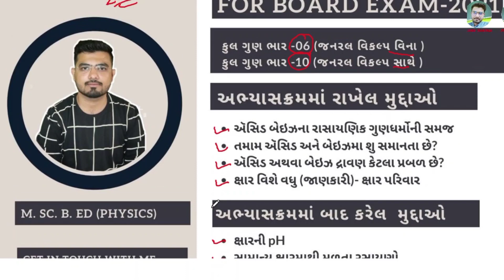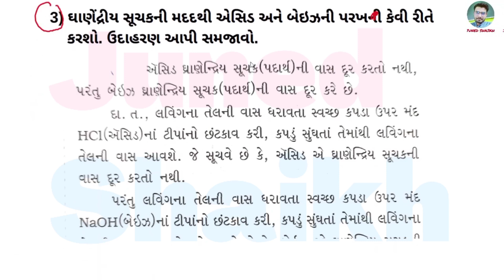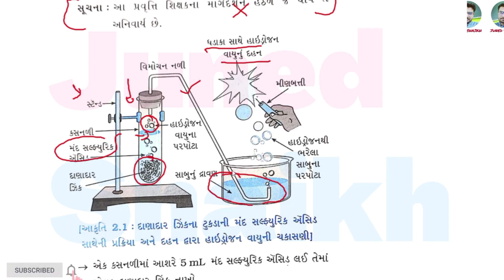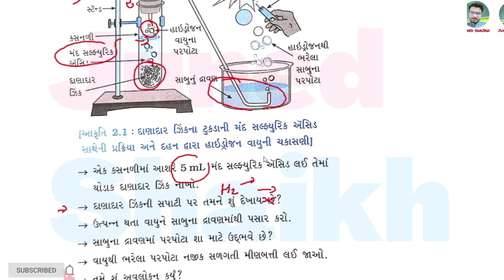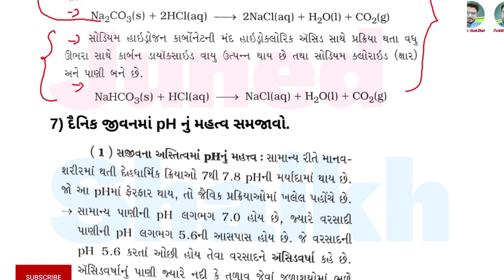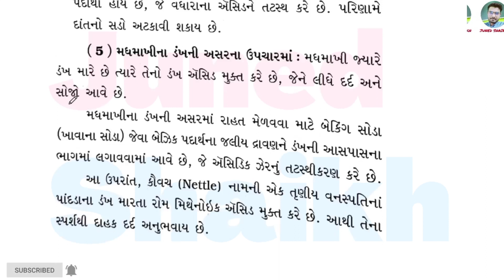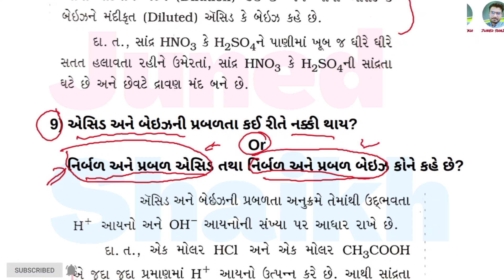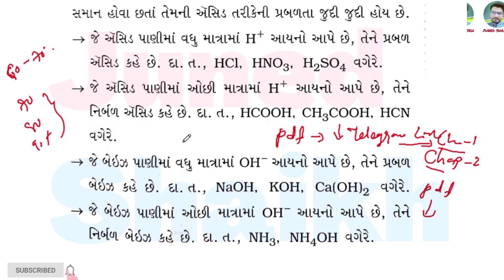Std 10, Science Chap 2 IMP Questions For May-2021 Board Exam | ધોરણ 10,વિજ્ઞાન પ્રકરણ 2 Imp પ્રશ્નો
આ વિડિઓમા ધોરણ-10, વિજ્ઞાન વિષયના પ્રક્રરણ-એસિડ, બેઇઝ અને ક્ષાર ના  IMP Question સમજૂતિ સાથે જોઇ શક્શો.

How to Achive 90% in STD 10

નવેમ્બરથી શાળા નહી ખુલે ॥ Take Advantage || How to Prepare for STD 10 ||

New Update For STD 9 to 12 | પરિક્ષા પધ્ધતિમા ફેરફાર |Good News For Repeater| Blueprint |Paper Style

How to Prepare  Long Questions of Social Science

chap-4 દ્વિઘાત સમીકરણ

std 10 maths, chap-14 આંકડાશાસ્ત્ર Plau List Link

std 10 Maths , Chap-3 દ્વિચલ સુરેેખ સમીકરણ Play List Link

 std 10 Chapter-7 યામ ભુમિતિ (Yam Bhumiti) Play List Link

std 10 Chapter-1 વાસ્તવિક સંખ્યાઓ (Real Numbers) Play List Link

 std10 Chapter-2 બહુપદીઓ (Polynomials) Play List Link

std 10 Chapter- 15 સંભાવના (Probability) , Play List Link